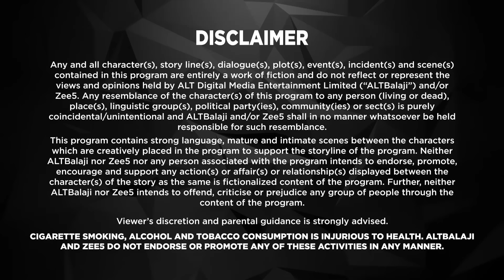Bebaakee Maha Episode 6- Alms are only for beggars | Shiv Jyoti Rajput, Karan Jotwani, Kushal Tandon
Sufiyaan, the heir to the Abdullah family and the CEO of United India is about to launch his digital channel. Kainaat, a smalltime journalist gets jumbled up with Sufiyaan and lands herself a show stopping story. Sufiyaan isn't pleased with the outcome of things.
Cast: Aditi Vats, Shiv Jyoti Rajput, Karan Jotwani, Kushal Tandon

Directors: Muzammil Desai

Alms are only for beggars

12 Months Subscription Pack